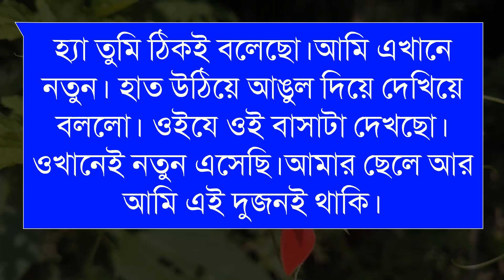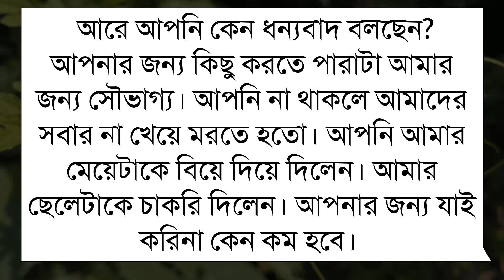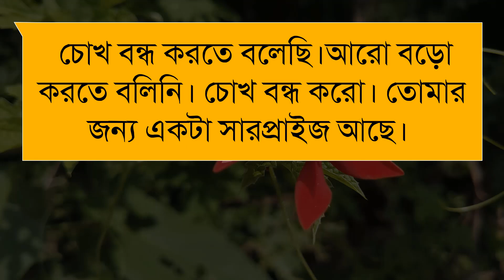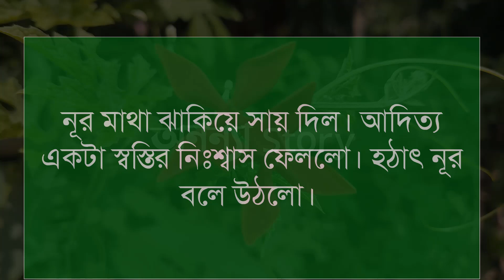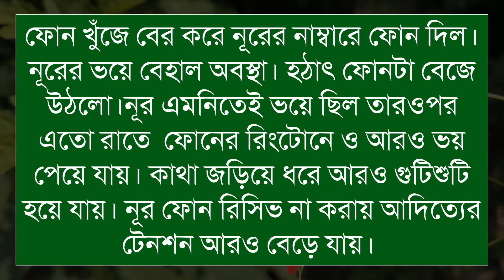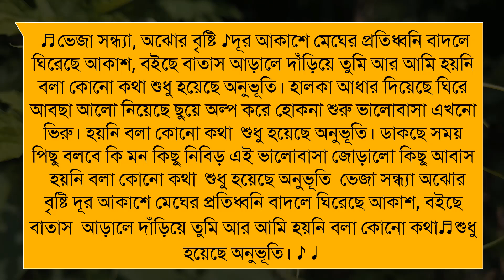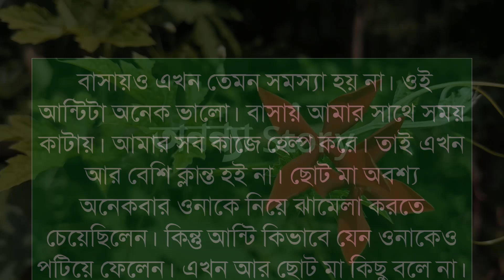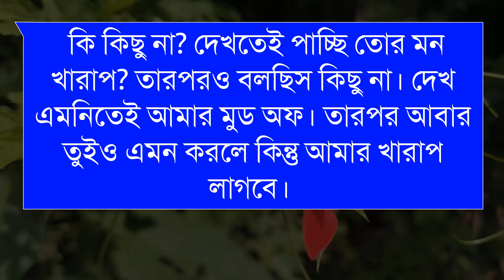ভালোবাসার চেয়েও বেশি (১২-পর্ব) রোমান্টিক ভালবাসার গল্প।।Sad Love Story।।অনন্যা Story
ভালোবাসার_চেয়েও_বেশি | রোমান্টিক ভালবাসার গল্প।।

🎙️Ashik+Sonalika+Farjana+Mostofa+Belal+Alamin+Mafi

Script writer: Mehruma Nurr

অনন্যা Story
MB Diary